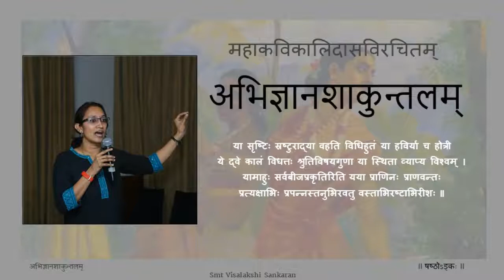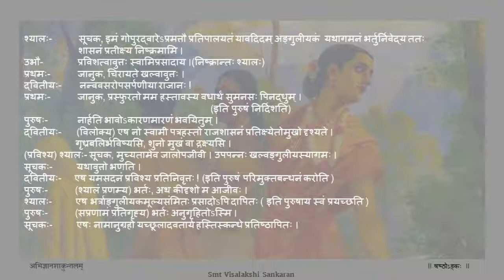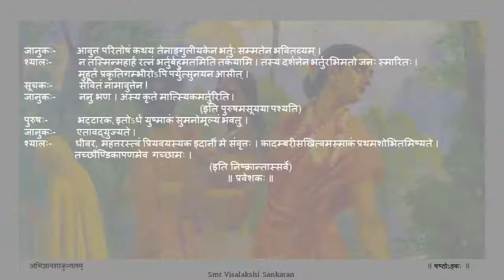अभिज्ञानशाकुन्तलम् अङ्कः ६ पाठः ०१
Act 06

पाठः ०१ - प्रवेशकः (धीवरेण प्राप्तस्य अङ्गुलीयकस्य दुष्यन्ताय निवेदनम्)